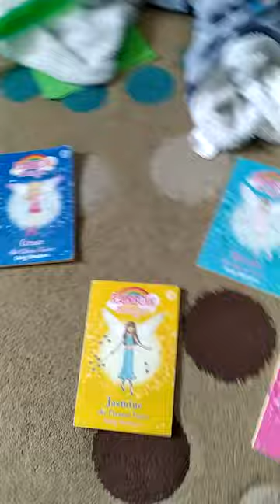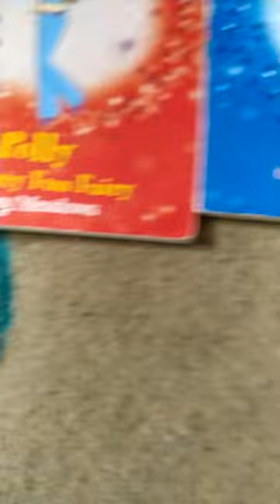everydays a sunny day 2